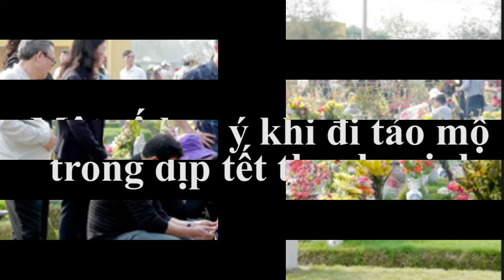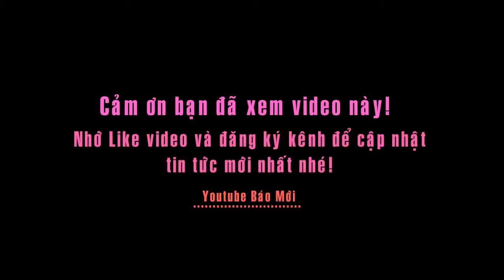Một số lưu ý khi đi tảo mộ trong dịp tết thanh minh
Tin báo mới hôm nay:
Tảo mộ trong dịp Tiết Thanh Minh là một nét đẹp truyền thống của người Việt, đây không chỉ là dịp để con cháu tưởng nhớ về ông bà tổ tiên mà còn là thời gian để chúng ta sửa sang, vệ sinh sạch sẽ khu mộ hoặc điều chỉnh lại phong thủy.